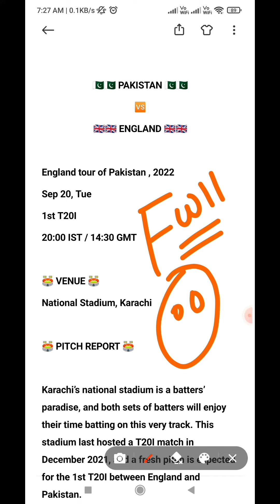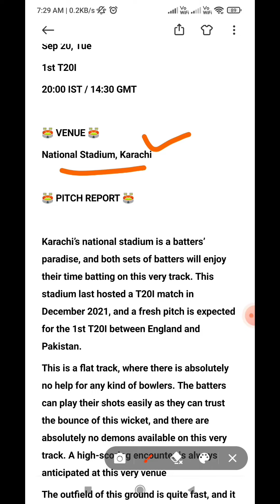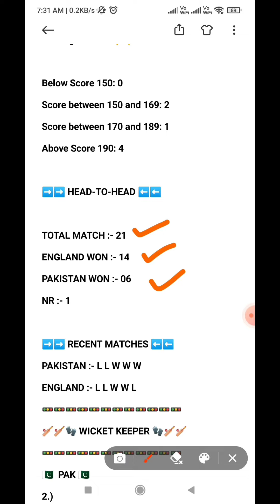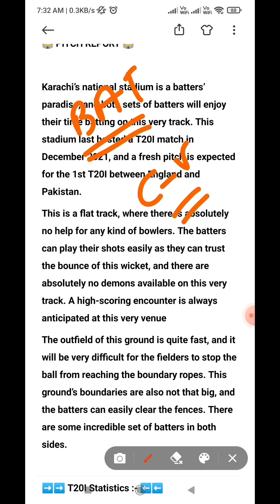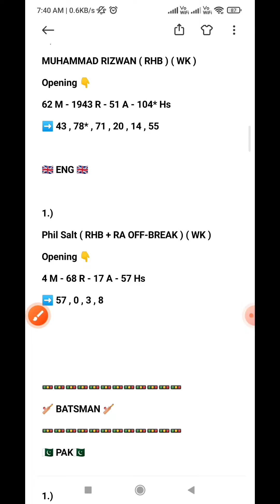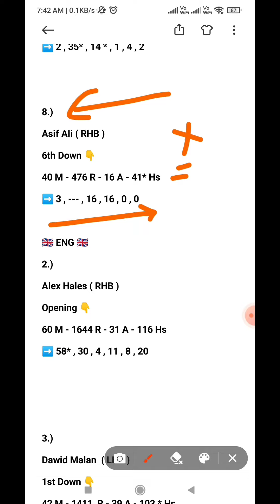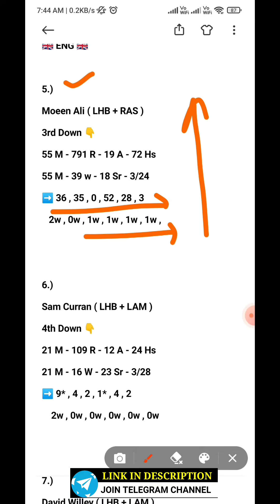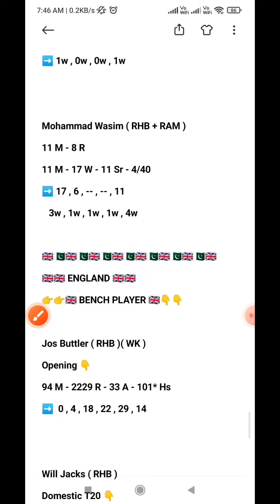PAK vs ENG Dream11 Prediction || PAK vs ENG Dream11 Team || PAKISTAN vs ENGLAND || ENG vs PAK T20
PAK vs ENG Dream11 Team || PAK vs ENG || Dream 11 Team for today Match || PAK vs ENG Asia Cup 2022
PAK vs ENG Asia Cup 2022 || PAK vs ENG Dream11 Team || PAK vs ENG || Dream 11 Team for today Match || Dream11 PAK vs ENG Prediction || Dream11 Todays Team

This video contains:
PAK vs ENG dream11 T20 2022
PAK vs ENG dream11 prediction
PAK vs ENG dream11 analysis
PAK vs ENG dream11 Team prediction
PAK vs ENG d11 team
PAK vs ENG playing 11 T20
PAK vs ENG dream11 2022,
PAK vs ENG , PAK vs ENG 2022,
PAK vs ENG playing today
PAK vs ENG dream11 team today
dream11 PAK vs ENG  T20
PAK vs ENG T20 today match playing 11
PAK vs ENG dream11 t20
dream11 PAK vs ENG
PAK vs ENG dream11 today match
dream11 PAK vs ENG  t20 2022
PAK vs ENG dream11 today
PAK vs ENG dream11
PAK vs ENG , PAK vs ENG playing today
PAK vs ENG dream11 Ipl t20